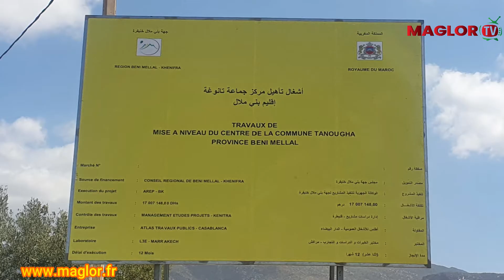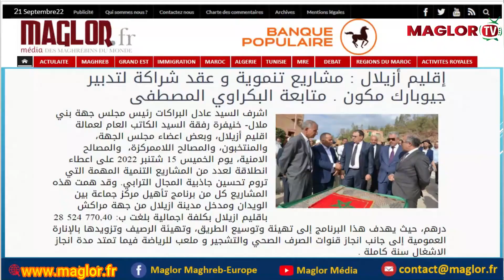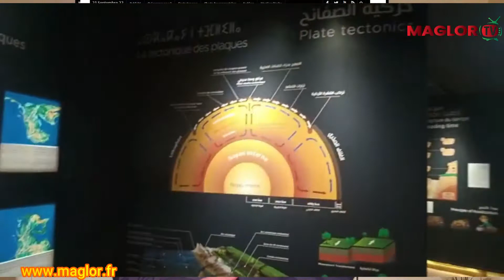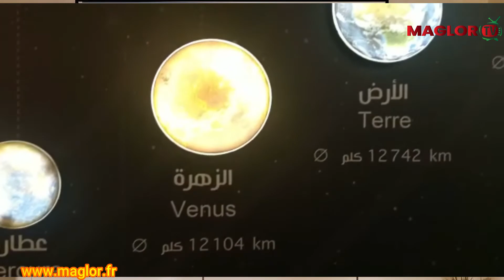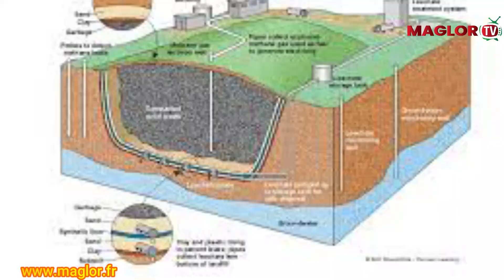نشرة إخبارية جهوية : جيو بارك مكون في عهدة المؤسسة الوطنية للمتاحف. إعداد البكراوي المصطفى